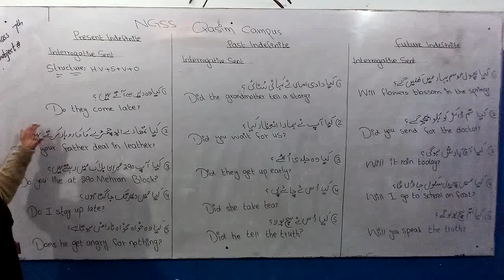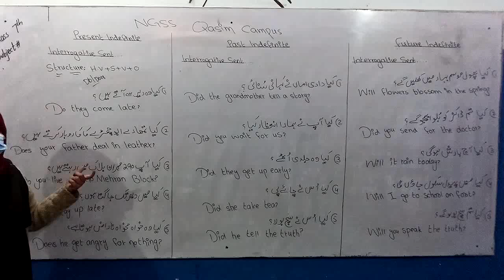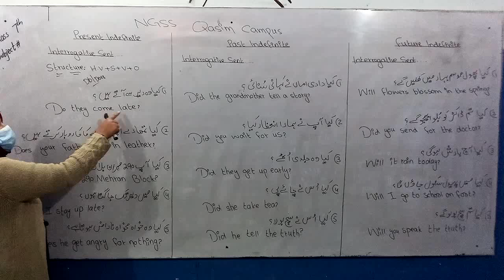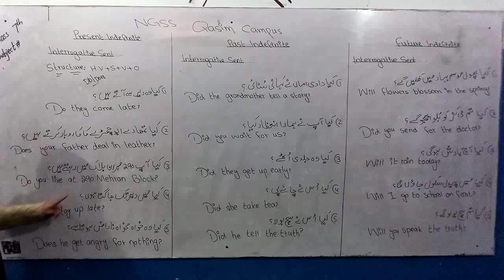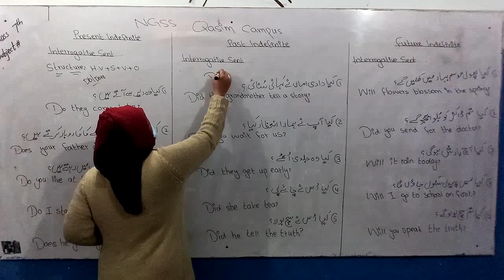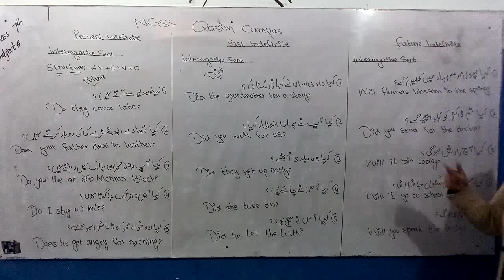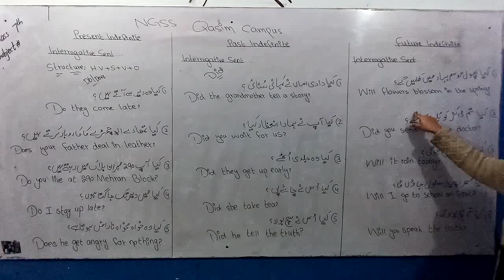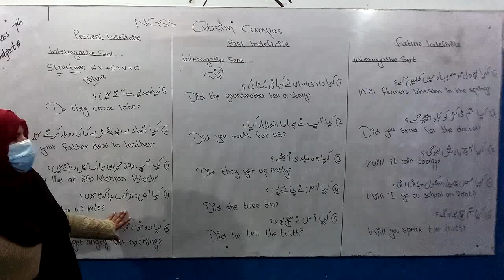7th English Lecture